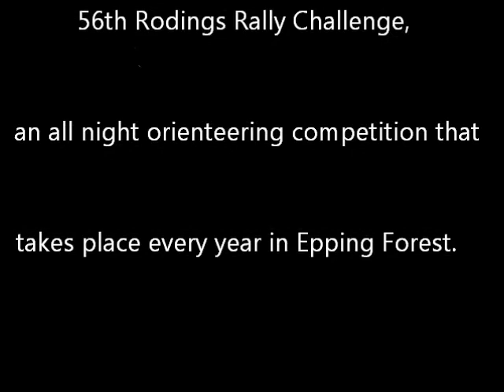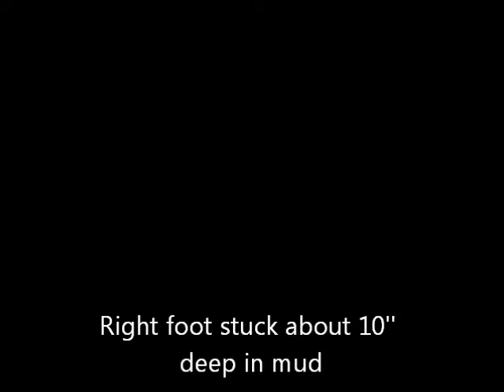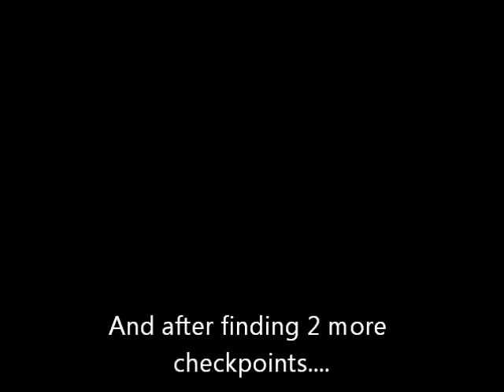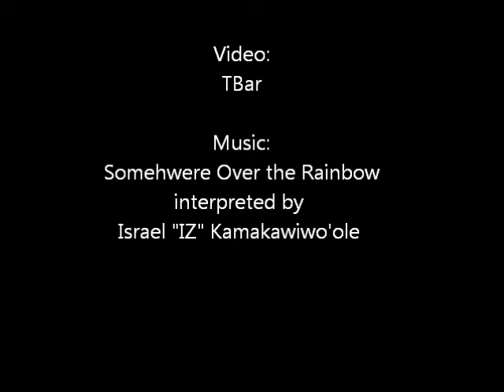Roding Rally 2012 All Night Orienteering in Epping Forest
A short video of my experience in the 56th Roding Rally challenge as part of the team London Hikers (Meetup group).

"Rodings Rally is an all night orienteering-style / map reading competition that takes place in Epping Forest."

"The Rally follows a route through Epping Forest along a variety of paths, tracks and trackless scrub, including holly."